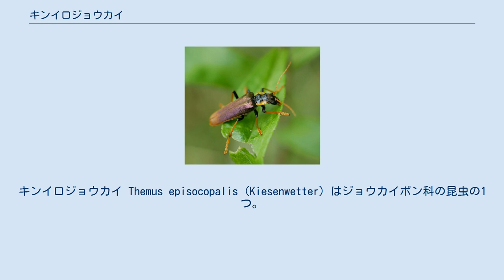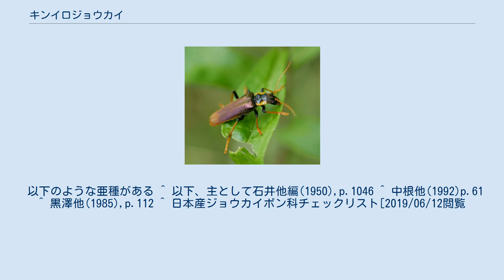キンイロジョウカイ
キンイロジョウカイ Themus episocopalis (Kiesenwetter) はジョウカイボン科の昆虫の1つ。
ジョウカイボンに似て、より大型で、前翅は鈍い金色をしている。
 体長20-23mmに達する甲虫。
体の色はおおむね黒で、触角、口器、前胸背の両縁、前胸の腹面、腹部腹板の後縁、歩脚の脛節と?節などが黄褐色をしている。
前翅は全体に青銅色ないしは紫銅色で美しい金属光沢を放っており、ただしその先端部だけは黄褐色となっている。
東部は大きくて頭頂部にごく小さな点刻が密生しており、また褐色の短い毛が生えている。
触角は糸状で細長い。
基部の第1節から第3節までは先のものほど短く、第3節が最も短くなっており、第4節は第3節の2倍近い長さを持つ。
また雄では第6節から第9節までに弱くて短い溝がある。
前胸背は横長のほぼ長方形で前の端も後ろの端もやや丸まり、外側の縁は少し上向きに反っており、背面は全体に細かな点刻と柔らかい毛をまばらに備える。
前翅の表面はやや粗い点刻と微少な顆粒が並び、しわが寄ったような表面となっており、褐色の毛がまばらにある。
また2-3本のはっきりしない縦向きの隆起線がある。
 成虫は5-6月に出現し、花などに集まっているのが見られる。
 本州では関東以西、それに四国と九州に分布する。
 黒澤他(1985)では本種を含むキンイロジョウカイ属のものとして他に7種が取り上げられているが、ほぼ体色で判別が出来る。
本種のように金属光沢を持つものにヒメキンイロジョウカイ T. midas やツシマムラサキジョウカイ T. tsushimensis があるが、これらはやや小型で体長が20mmに達しない。
 以下のような亜種がある ^ 以下、主として石井他編(1950),p.1046 ^ 中根他(1992)p.61 ^ 黒澤他(1985),p.112 ^ 日本産ジョウカイボン科チェックリスト[2019/06/12閲覧